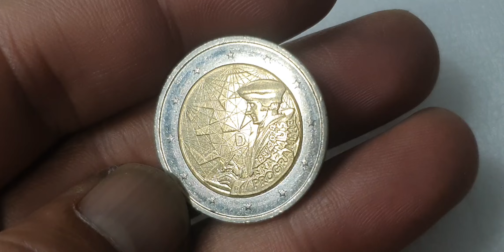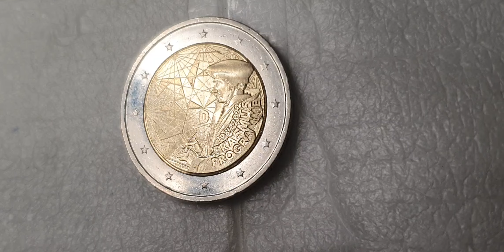Why the Germany 2 Euro Erasmus Coin is worth $2,000! (2 Euro Coin)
Germany 2 Euro 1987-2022 Coin Erasmus Programme! Commemorative Coin youtube coin 2eurocoin coincollector collection commemorativeeurocoin eurocoins currency eurocoinhunting eurocurrency money rare rarecoin rara coinmaster #@aktechnical1191

Super top german 2 euro 2022 erasmus programme coin.german coins worth money.euro coins worth money.